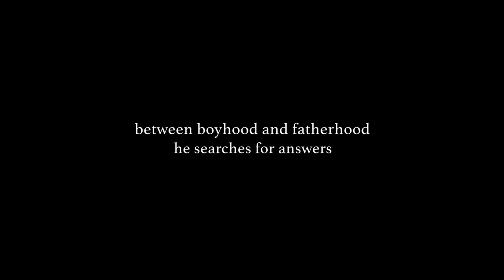Elephant in the Room : Yuki Ellias / Dur Se Brothers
Elephant in the Room is a multi award winning solo theatre performance.
Conceived, directed and performed by Yuki Ellias
The story is of a young boy in search of his lost head. Inspired by the Ganesha (Elephant God) myths- this quirky and poignant tale follows Master Tusk into the forest as he searches for answers and a missing head. Yuki plays nine different characters.

The play won three awards and was nominated for 7 at the Mahindra Excellence in Theatre Awards in 2017:
Best Actor Female
Best Lighting Design

The show has been invited to several theatre festivals in India and abroad. The show was invited to be part of the India in UK showcase and had 23 highly successful shows at the Edinburgh Fringe Festival.

Credits:
Originally commissioned by the Prakriti Foundation
Executive Producer Niloufer Sagar
Written by Sneh Sapru
Costumes by Sumaiya Merchant
Lighting Design by Asmit Pathare
Sound operated by Yael Crishna/Priyanka Babbar
Trailer Edited by Farha Khatun